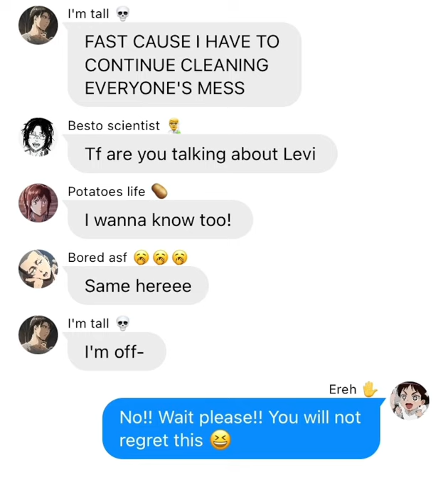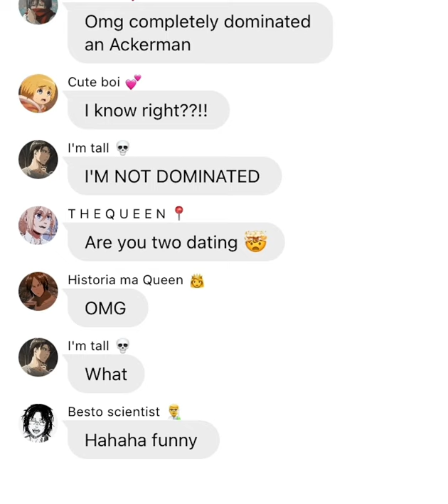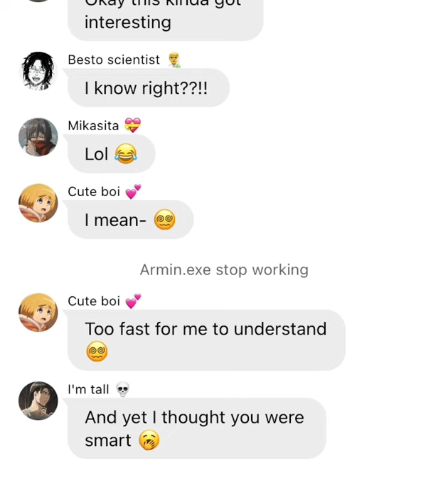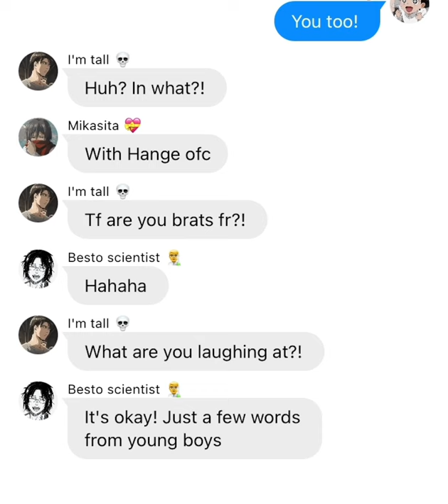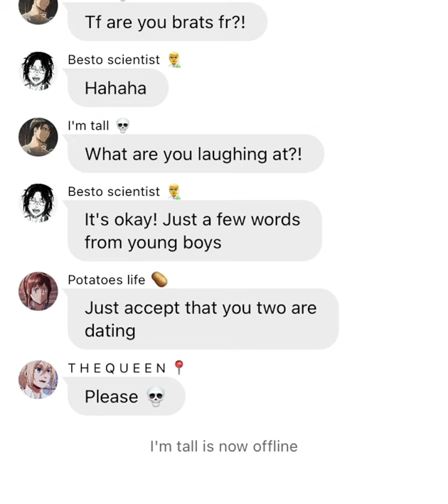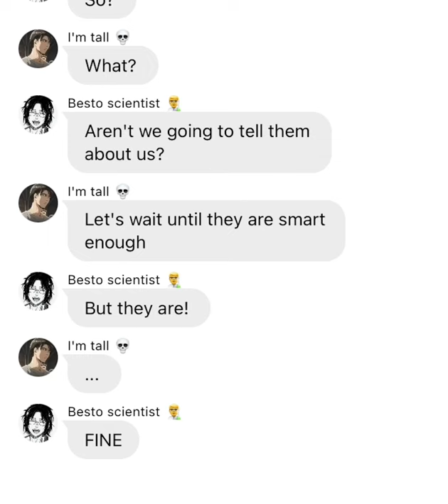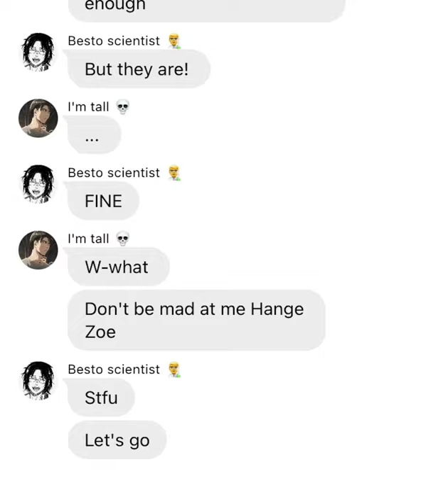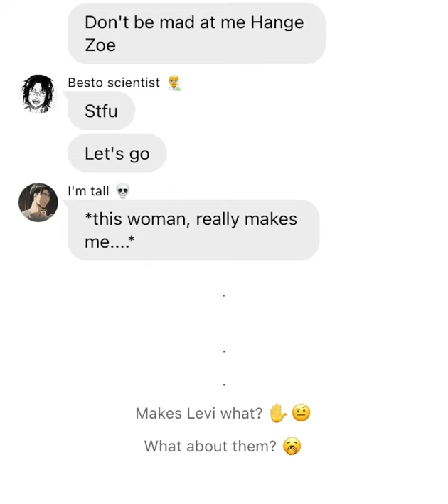The crush song! Lyric Prank // ft.Eremin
AYO! Happy New Year, thanks y'all, here an Eremin video after sooooo long lol.